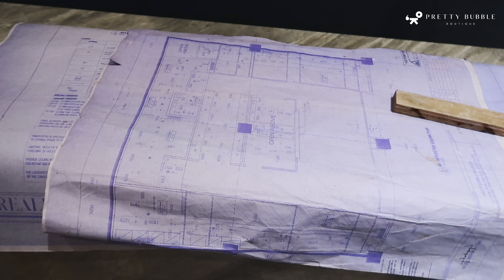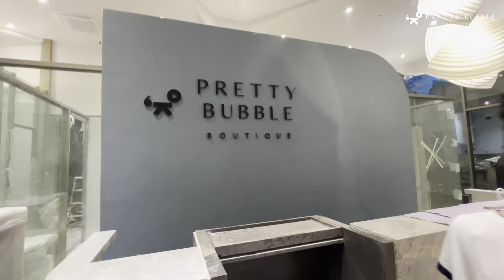The Boutique Before it Became Pretty (Construction Journey) | Pretty Bubble Dog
Join us to reminisce the construction process of our Pretty Boutique.

We are located at Two Parkade 30th St., BGC, Taguig. Open daily from 10am to 8pm.